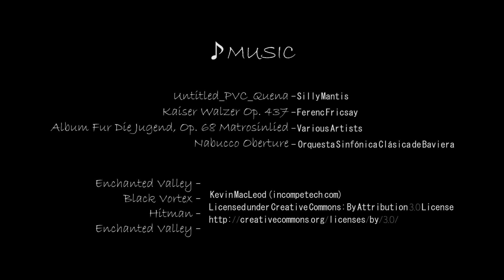The Legend Of Lucky Pie Episode 5 "Am I An Owl?"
This is the fifth episode of this series and is probably the last episode.

Thank you for your love. We've been working on five episodes of American cartoons for more than 60 minutes in four years. You know we have only two people.I don't know if you can feel our progress from the quality of the animation. No matter what the outcome, we've grown a lot in these four years.

There is an old Chinese saying, "Fate comes thousands of miles to meet." Thank god for letting you see this cartoon. Your names have always been in our hearts, with your support, no matter what the outcome, we feel worthwhile for these four years.

Once again, please share this cartoon.
Once again, please allow us to say “Thank you!”

There are so many interesting things in the Lucky Pie’s World, we will continue to tell this story in the form of comics. Please keep following us.